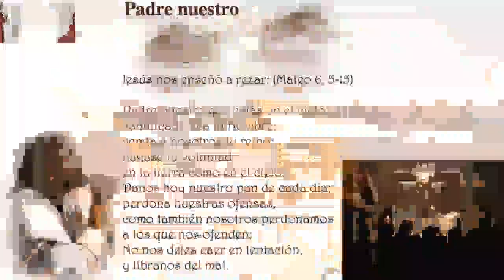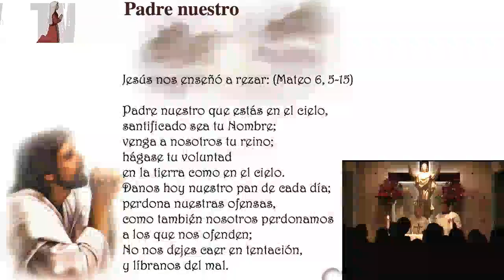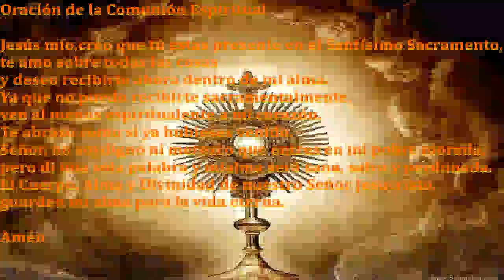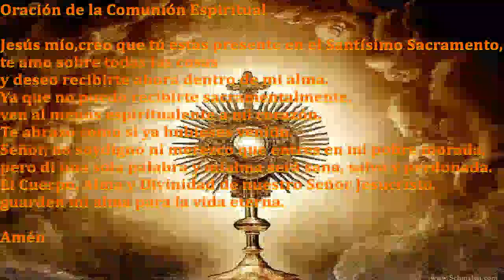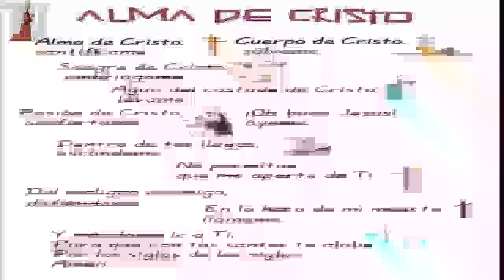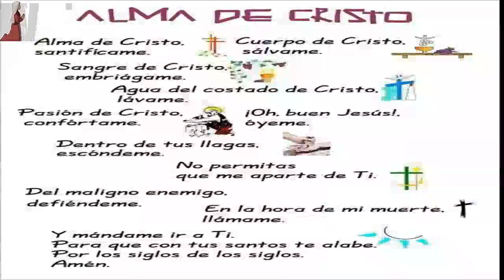Santos Basilio Magno y Gregorio Nacianceno, Obispos y Doctores (Memoria) - Martes 2 de enero de 2018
Santos Basilio Magno y Gregorio Nacianceno, Obispos y Doctores (Memoria)